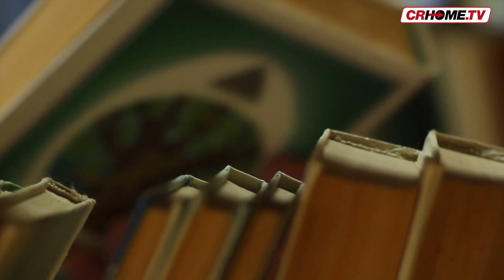Good News - edizione del 6 maggio 2018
In questo numero: alla "Festa dell'Europa" i giovani del Servizio di Volontariato; rivivono le suggestioni del Medioevo a Soncino con le visite guidate alla Pieve ed all'ex-convento domenicano; al "Maggio dei libri" di Castelleone, "Cercando Abele" di Gian Sacchi Landriani.